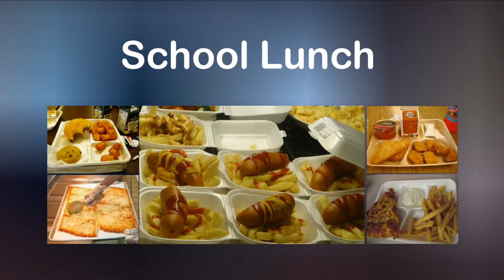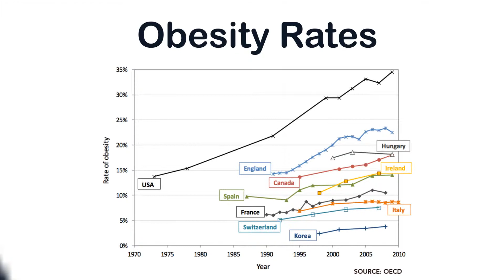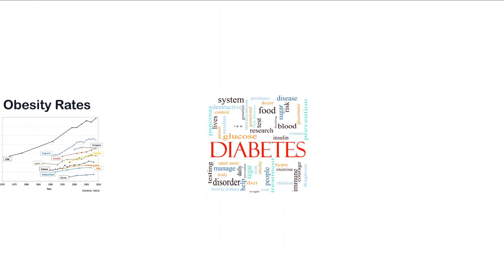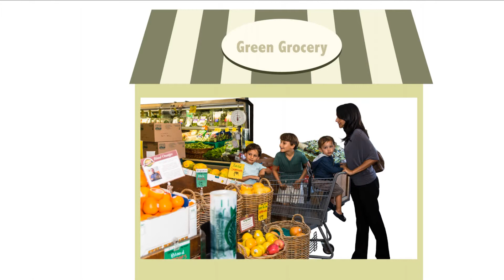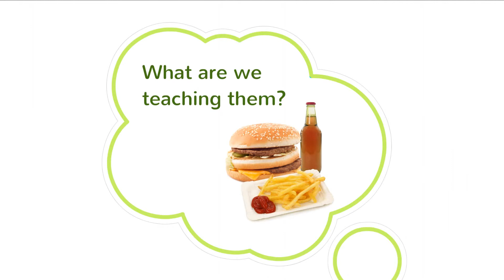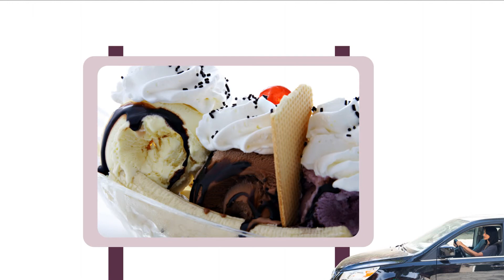NEW Summary Presentation - Child Nutrition and Cooking AMAZING